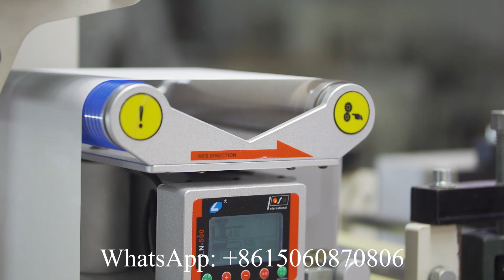纸巾后加工设备厂家全自动手帕纸生产线